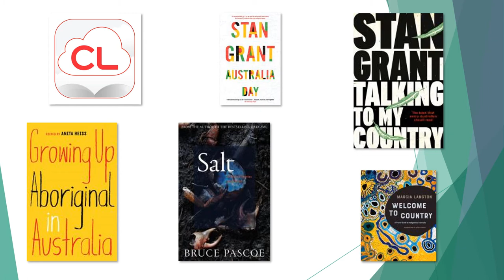NAIDOC Week 2020 Online Reads